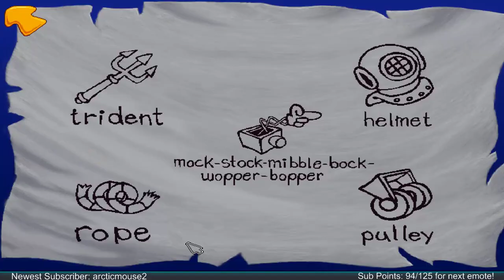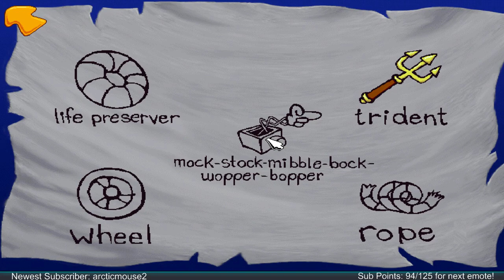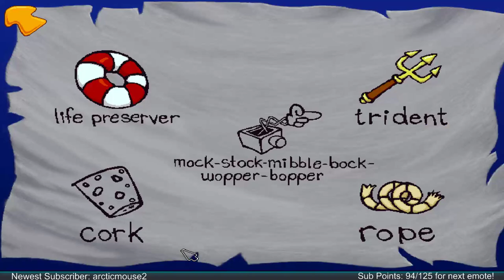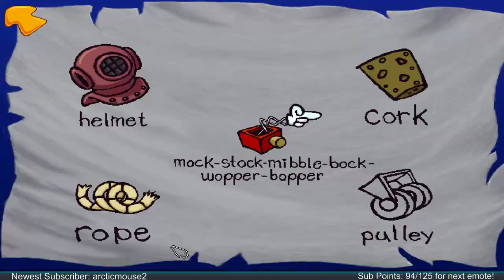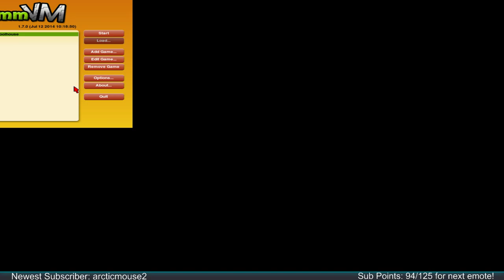SCARY Halloween stream 👻👻👻 - Freddi Fish and Case of the Haunted Schoolhouse! - 10/31/18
This channel will have videos with a basic thumbnail to illustrate what game is being played, as well as a basic title.